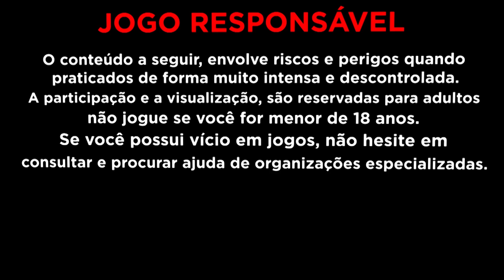MINUTOS PAGANTES da ARVORE - PROSPERITY FORTUNE TREE